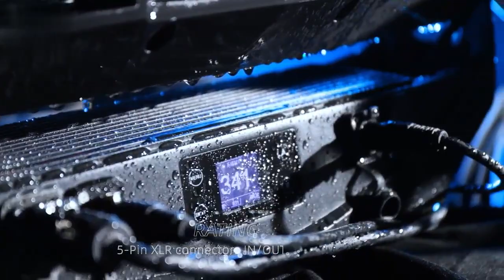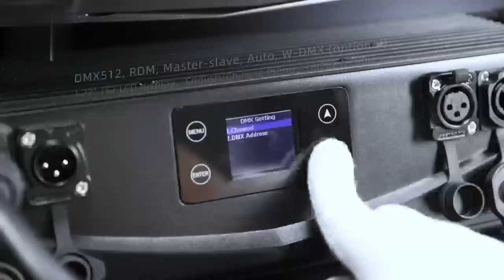F 4820 4AD（48*20W RGBW 4 in 1 outdoor spotlight)